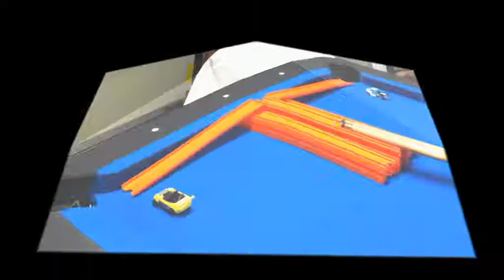Hot Wheels Trick Shots (Snooker) 13+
Hot Wheels Trick Shots on a Snooker Table!!! We made some trick shots with HOT WHEELS CARS and HOT WHEELS TRACKS on a snooker table!!! We start with some easy trick shots but then they will be more difficult. We hope that you guys and girls enjoy this video!!!

This YouTube channel is made for Hot Wheels and Matchbox collectors older than 13 years.

Questions?

The HW Masters
Verbindingsstraat 2
2830 Blaasveld
Belgium